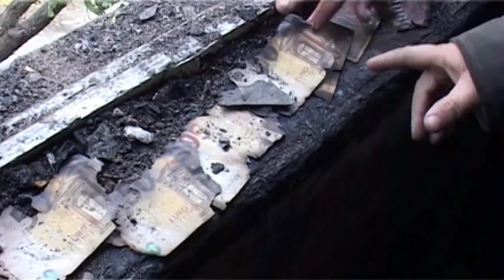Алфа сторија: Автомобилот го претворија во дом откако им изгоре куќата